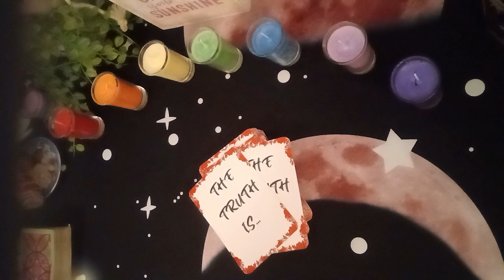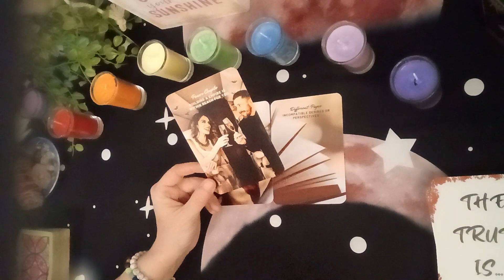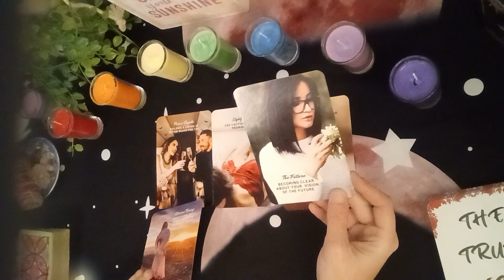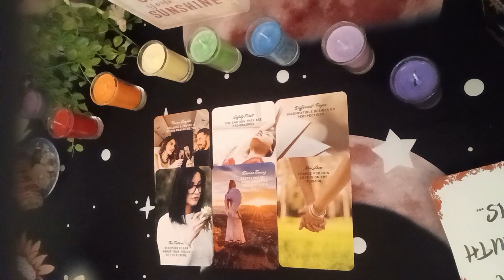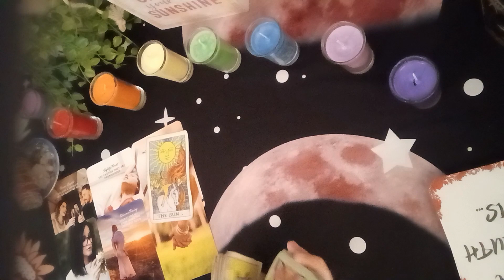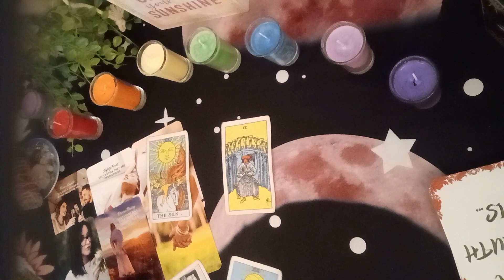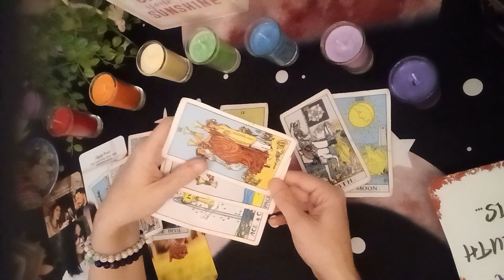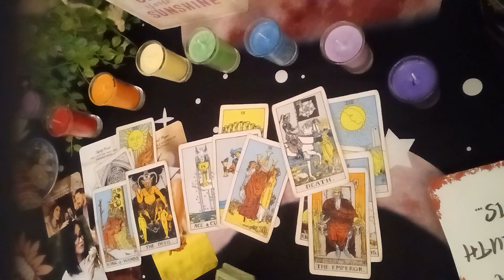Cancer Love Tarot...🚩Use Caution... Power Couple On Different Pages Passion Vs Love....Know Ur Worth